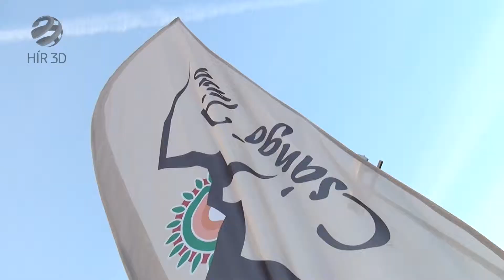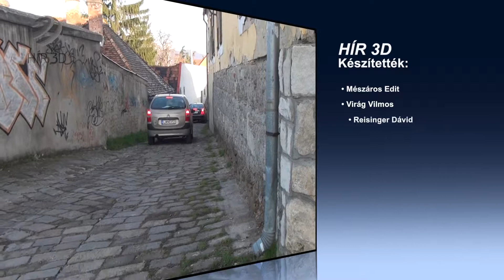Csángóföldre értek a magyar adományok